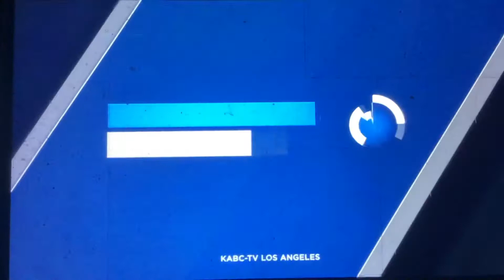KABC ABC 7 Eyewitness News this Morning at 4am open March 28, 2022